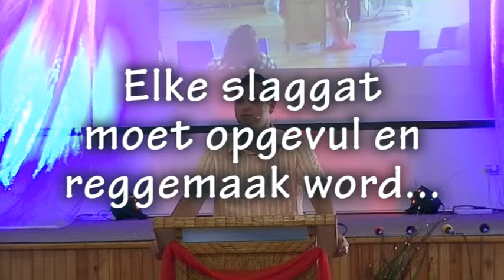Kort voor Kersfees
'n Boodskap kort voor Kersfees. Is Kersfees 'n Christusfees?